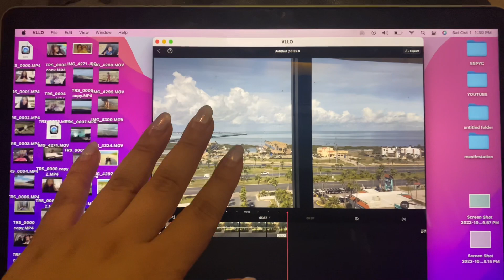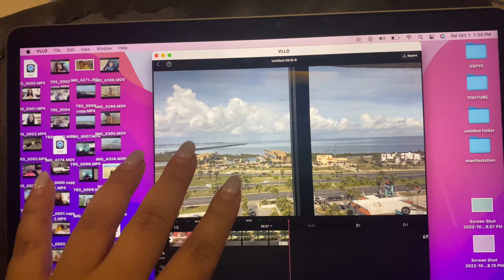FAMILY VACATION VLOG {South Padre Island}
Hey guys this video was one of my favorites to edit and I'm glad ill get to have these memories for my niece Amiyah to see when she is a bit older! I promise I will get better at filming on trips but I'm not mad at what I was able to get on this one.

Also here is the link to my outtro
Oliviaruby (Another day to stay alive)

Instagrams
(MAIN)

Cfg77